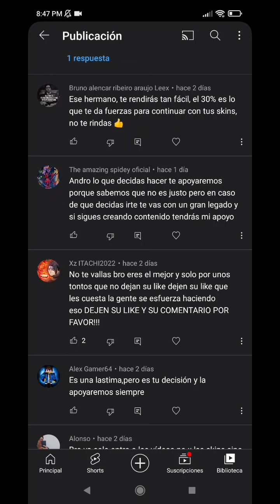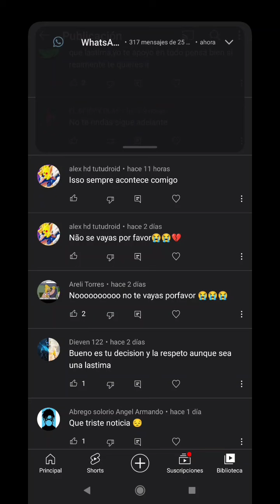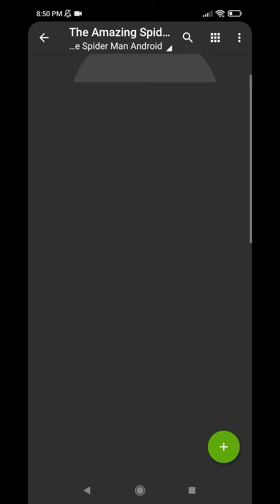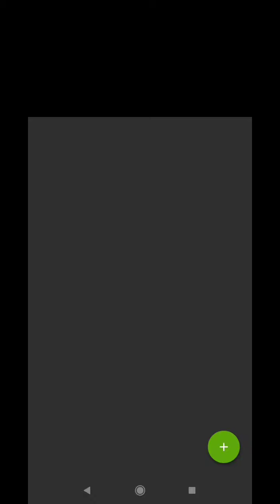Noticia del Canal Última Hora